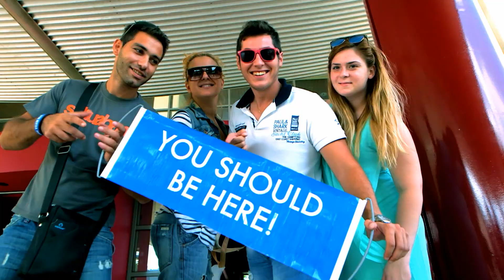Together Goes Further - יחד מגיעים רחוק יותר (Hebrew)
תוודאו שאתם מגבירים את עוצמת השמע שלכם וצופים בסרטון הבא במסך מלא.  זו רק הצצה קטנה למהות האמיתית של חברות ה- DreamTrips. העולם הוא מגרש המשחקים שלכם, ומגיעים הכי רחוק כשמתקדמים בו ביחד.